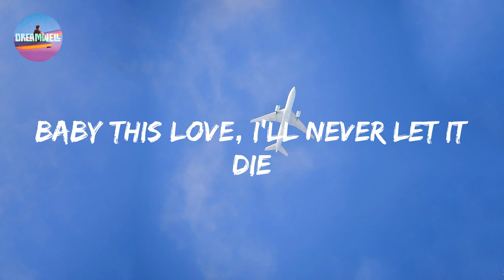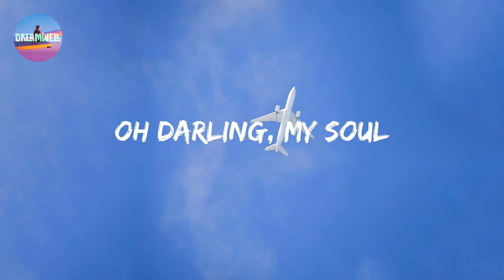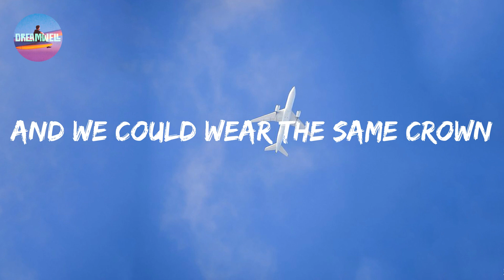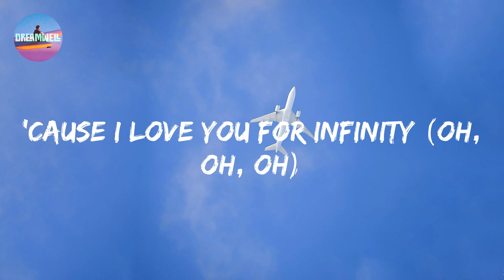Jaymes Young - Infinity (Lyrics)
Lyric video for Infinity by Jaymes Young